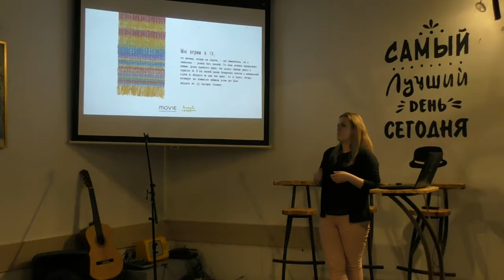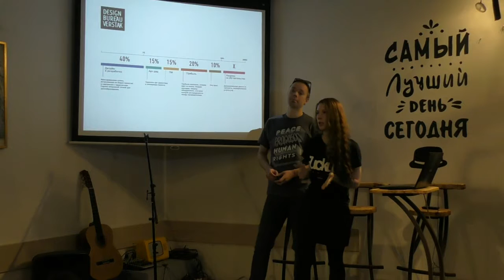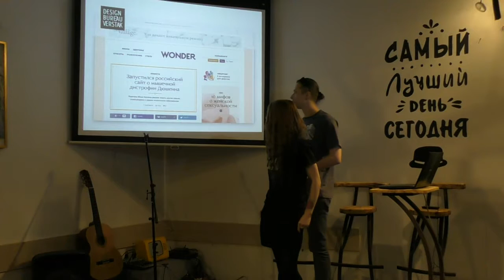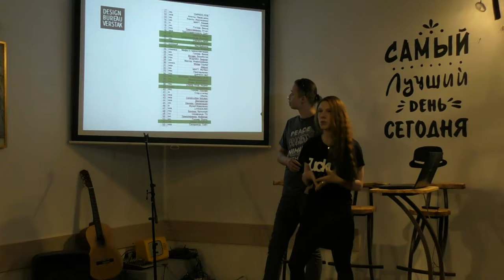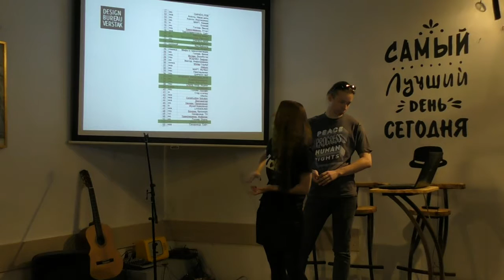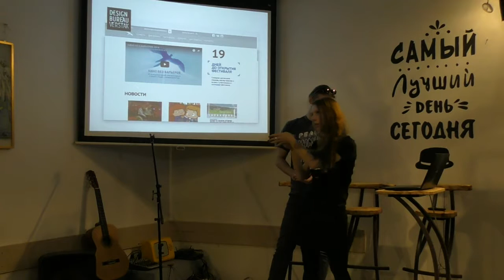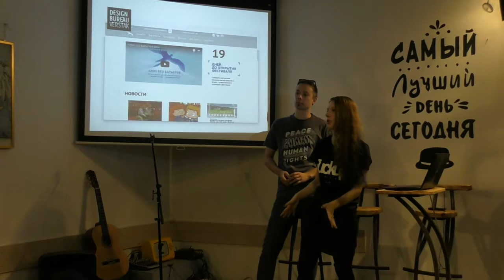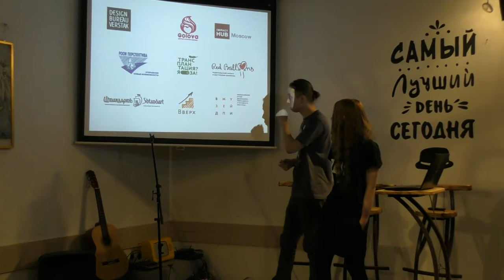Годовая встреча участников программы «Пасека». Часть 3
25 октября 2016 года прошла годовая встреча участников программы «Пасека»*.

На видео выступают:
4. Дарья Ктитарева – PR-менеджер коммуникационной группы «MOVIE» (Продолжение).
5. Мария Черных и Денис Пономарёв – основатели Бюро «Верстак».

*«Пасека» – система поиска, отбора и рекомендации лучших веб-студий, креативных агентств, IT-компаний и независимых профессионалов, заинтересованных в качественной работе с некоммерческими организациями.